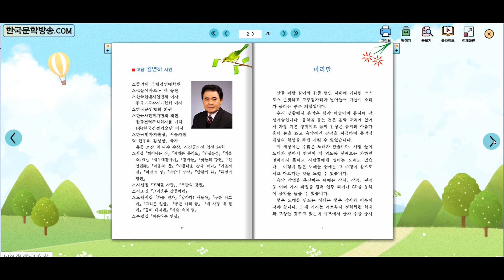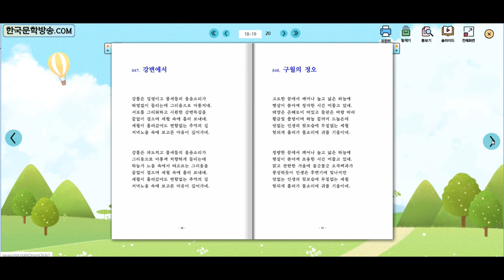가슴 속의 별 / 김연하 노래시집